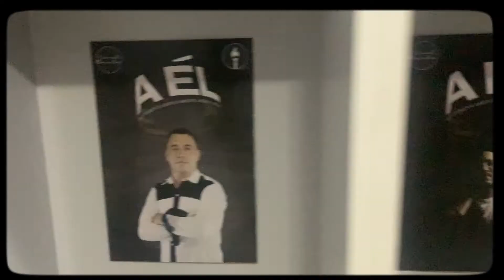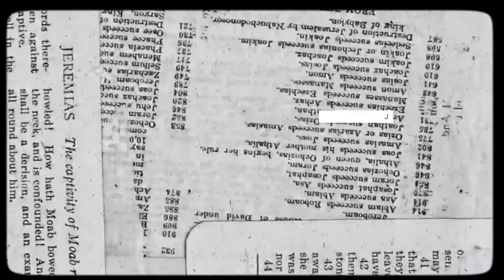Detrás de Cámaras | ÉL ES MI SALVACIÓN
Un trabajo enorme y de mucho sacrificios. Gracias a todo el staff que trabajó en este proyecto